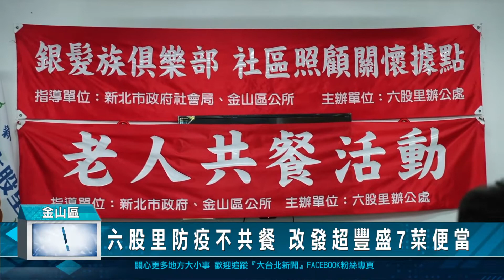六股里防疫不共餐 改發超豐盛7菜便當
金山區六股里，每個月會有一個週四共餐吃辦桌，不過近來因應防疫，里長將辦桌吃飯改成發便當，而六股里的便當可不簡單，一樣是由志工掌廚，辦桌有幾樣菜，便當菜就有幾樣，打造超豐盛7菜便當，讓長輩帶回家吃的超滿足。